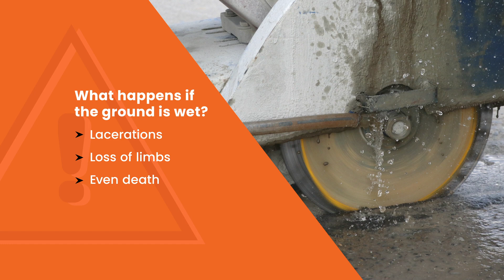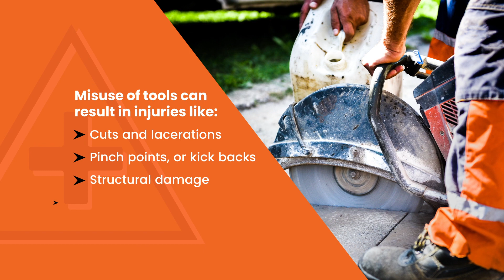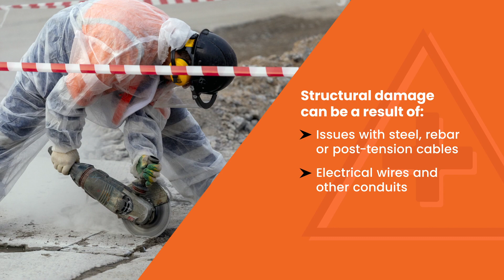GPRS Concrete Cutting Safety Video: Biggest Risks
Biggest risks involving concrete cutting. Ground Penetrating Radar Systems, LLC is the nation’s largest company specializing in the detection of underground utilities and the scanning of concrete structures. GPRS has an extensive nationwide network of highly trained and experienced technicians in every major U.S. market.

Ground Penetrating Radar Systems LLC is the nation’s largest company specializing in detecting underground utilities, video pipe inspection, and the scanning of concrete structures. GPRS serves as an underground utility locator and has an extensive nationwide network of highly trained and experienced project managers in every major U.S. market. For over a decade, GPRS has been the industry leader by providing outstanding service and cutting edge technology, keeping projects on time, reducing safety risks, and putting our relationships with our clients before profit.

GPRS provides four key services.

The one-call system (811) is responsible for marking all publicly owned utilities but will not typically mark depths and will not mark any privately owned utilities. There will be at least some private utilities on almost any construction project or could even include all utilities on the entire site. The private locating process protects all site employees from potential line strike damages.

Locating underground utilities is crucial when performing directional drilling, Phase I or II investigations, environmental drilling, sampling, locating underground storage tanks, soil borings, installing monitoring wells, or site remediation. With our nationwide network of Project Managers, GPRS can mobilize to your site quickly and locate critical utilities or USTs that could conflict with your drilling or excavation area.

GPRS continuously exceeds industry performance when it comes to the precision and accuracy of our utility locating services. We are equipped to partner with utility providers to manage one-call contracts or to complement 811 discovers by confirming utility locations using multiple technologies or providing depths and additional information. Whether supporting locating tickets for assets such as public utilities, pipelines, and facilities or campuses on private property – GPRS is the clear choice for damage prevention.

used to help municipalities, utilities, and industrial facilities maintain safe, efficient water distribution and fire protection systems.

GPRS Leak Detection Services Include: Acoustic leak detection – Our advanced acoustic detecting equipment is tuned to “listen” for the specific sounds and frequencies created by water pipe leaks, allowing for non-invasive leak detection and slab leak detection.

A lateral launch sewer inspection allows for closed-circuit television (CCTV) video inspection of pipes, including mainline and lateral pipelines. It is ideal involving situations that do not allow for a typical visual inspection. During the process, a line is inspected from the mainline to the lateral, searching for cross bores, pipe defects, and structural issues.

GPRS Video Pipe Inspection services can help discover a collapsed sewer lateral, duct, or an unknown blockage in a pipe. This service is a non-destructive option that limits project delays and budget overruns by locating the exact impediment in your water or sewer line, including bellies, collapses, tree roots, lateral taps, cross bores, or other damages.

Because concrete drilling comes at a risk, GPRS Project Managers are equipped with multiple technologies to clear areas before core drilling and anchoring. Upon completing the scanning process, you will have a clear layout of the vertical and horizontal impediments such as post tension cables, rebar, beams, and conduits. Our scanning and imaging services can be completed on any surface, including concrete slabs, walls, columns, and beams. Ground penetrating radar is most used to clear areas before saw cutting or core drilling, but our scanning equipment also can deliver much more detail.